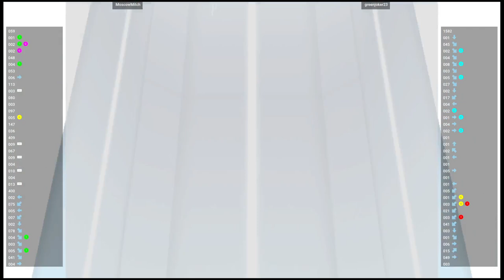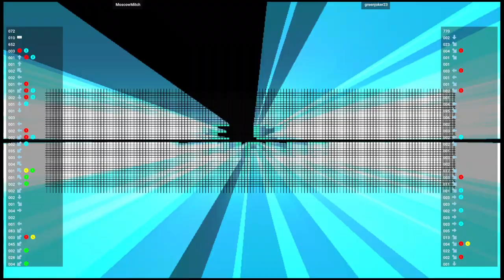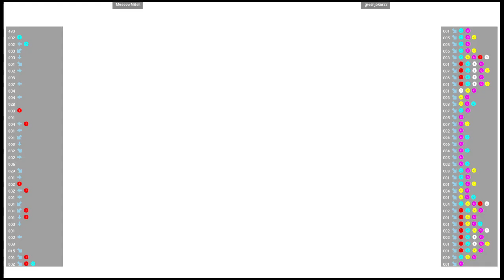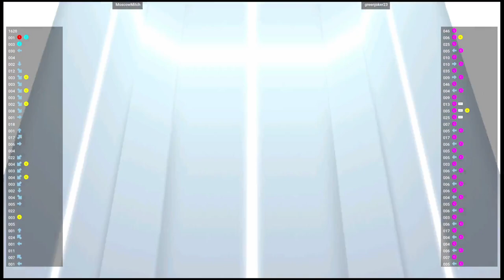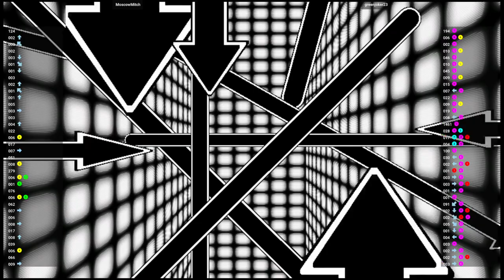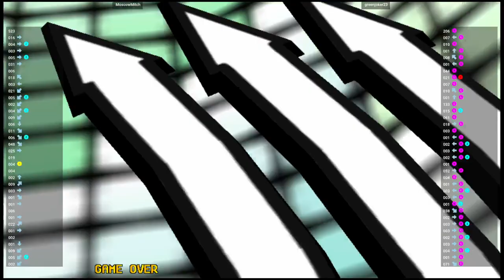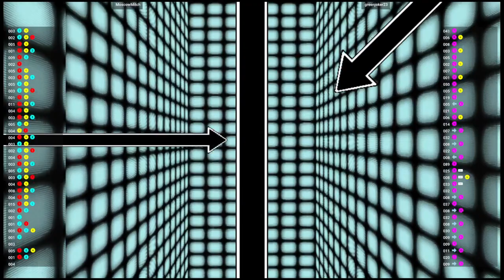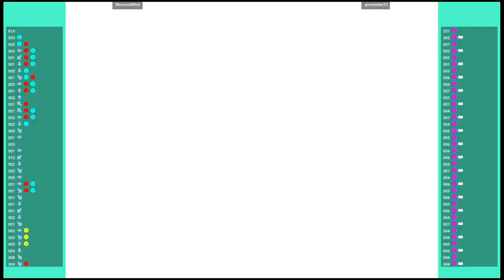CVS1 🕹 MoscowMitch 🇺🇸 VS greenjoker23 🇺🇸 | Fightcade